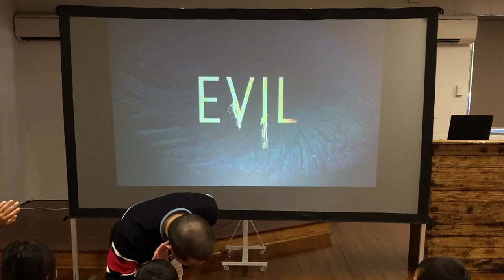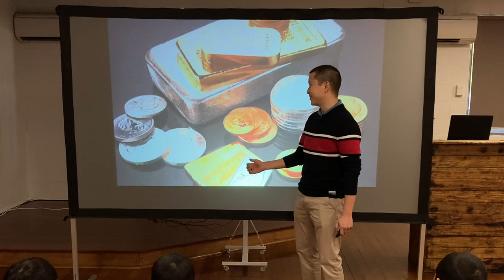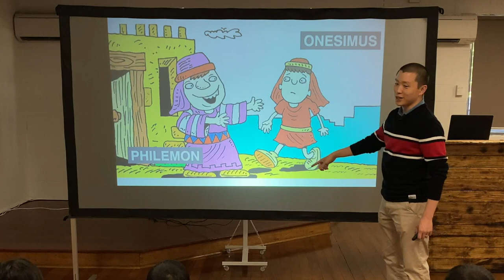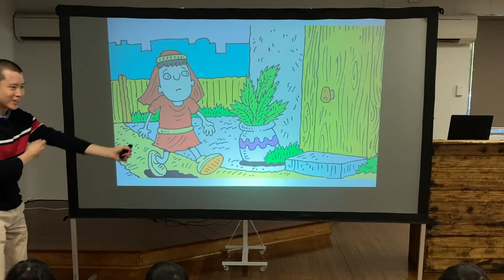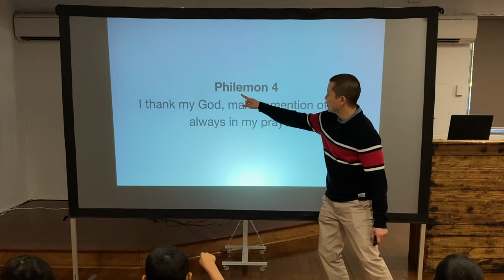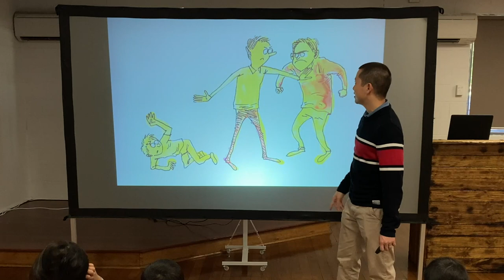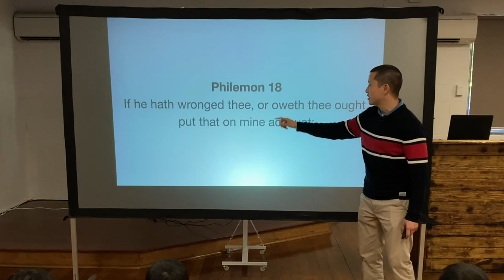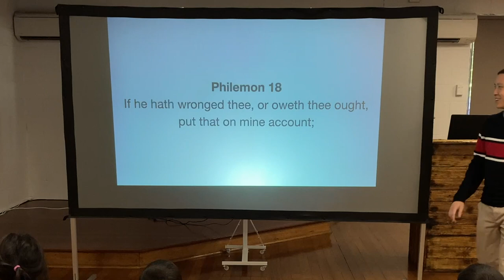KIDS: Helping Other People (Philemon)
Victor Tey teaches the children about Onesimus from the book of Philemon and how it relates to the gospel for Kids Bible Club.